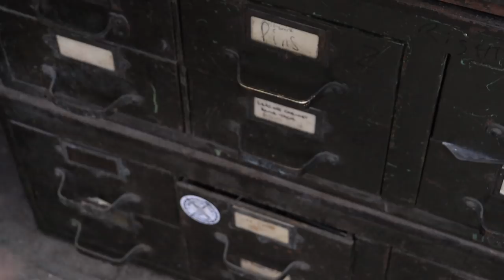Making A Titanium Dab Tool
Was recently asked to make a Dabbing tool for a customer so since Id not heard of them and I couldn't find any videos of them being made I thought id share my process.

ISOtunes Bluetooth Hearing Protection (£10/$10 off code: DiesInEveryFilm10)